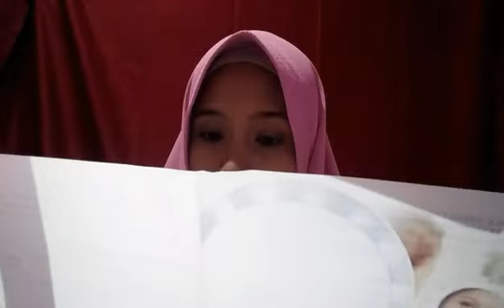Mirror led/Ring light cermin murah meriah!! Ternyata sebagus ini